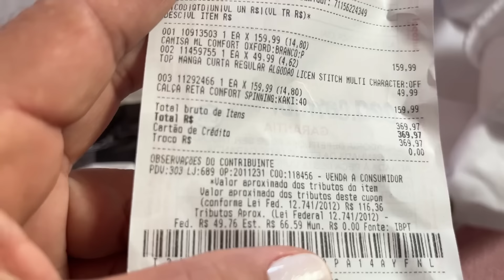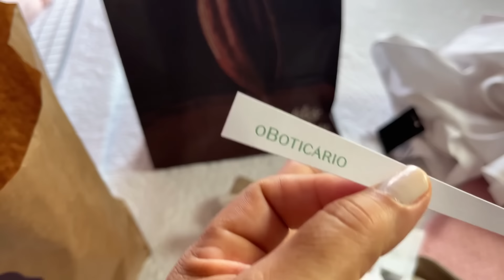CASAMENTO DA JADY COM MEU FILHO | Gustavo foi padrinho mostrei ele pra vocês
Casamento da Jady com meu filho,Gustavo foi padrinho

Espuma de limpeza multiuso

Capas de almofadas

Vejam também